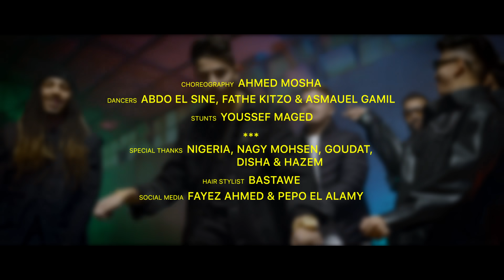كليب طرش عنبه و اردني Tarsh 3enba Ft Ordony Official Music Video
Mixed And Mastered By RAKAN
 Music production : Hommos Emotion
 Director : ABDO DIAPLO
lyrics : 3enba
Composition : ordony
DOP : MOHAMED SHERIF
Production house :  DON .MEDIA
Executive producer : OMAR TALAAT
Assistant director : PEPO ELALMY & ALOUSH
 Production Manager : MOHAMED EL FATATRY
Production Assistant  : BASSEM EL DAKAK & MOHAMED NOUR
 Stylist : NIGERIA & ZABALAWY & KOUNNA
Editor : KHALID IBRAHIM
producer  : KHALID IBRAHIM
line producer :  MOHAMED SHERIF
Vfx Colourist : HAMZA HAMED
Assistant camera : ALY AMR
Dj player Ali namla